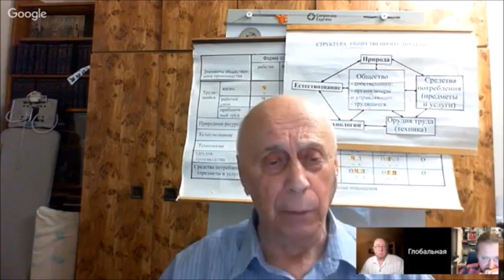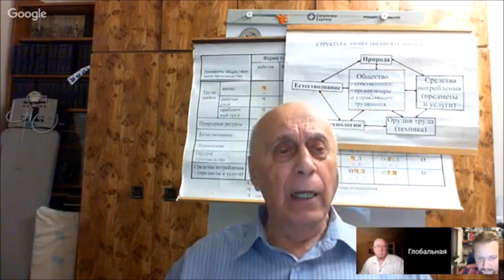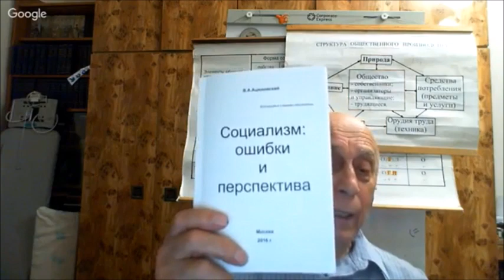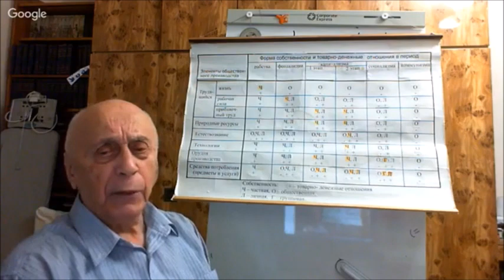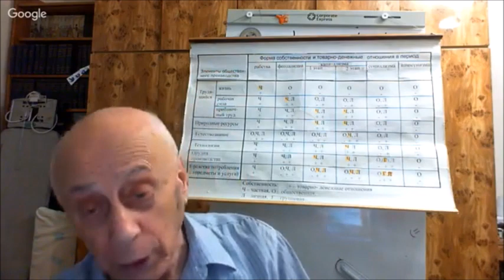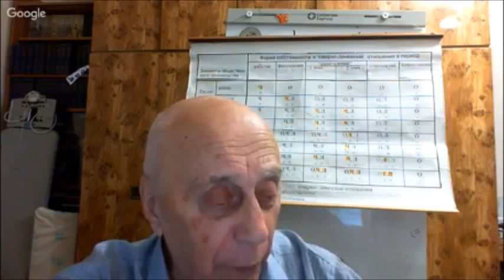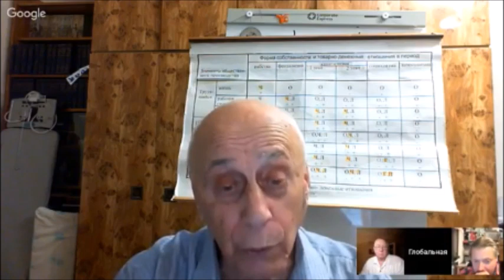Ацюковский не во всем прав. Как и Ленин, и Сталин. Но мною они все уважаемые! "ЭПЭ"!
Сейчас уже ясно, что любые деления людей на нации, классы и даже государства - ничего хорошего в своей основе не несут... Как любые идеологические завихрения.